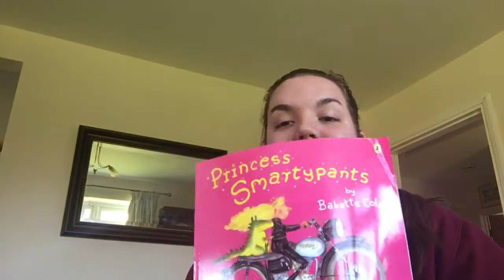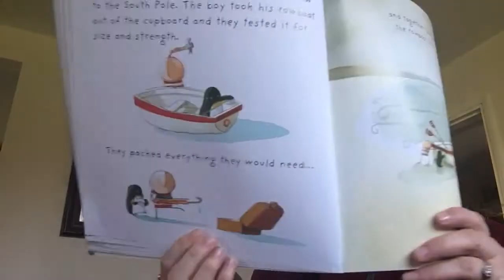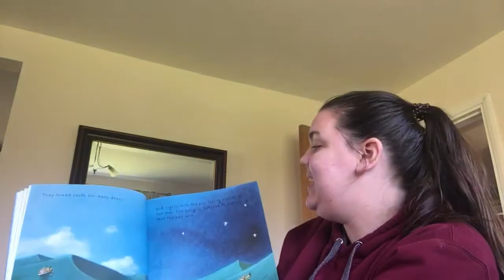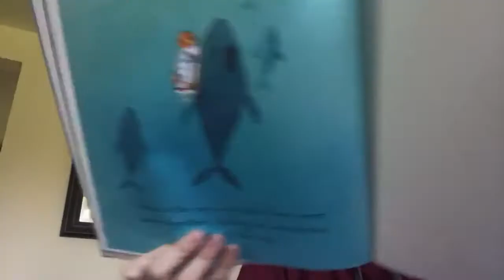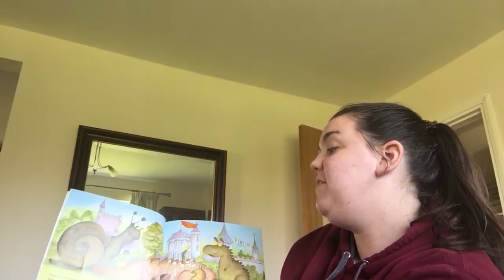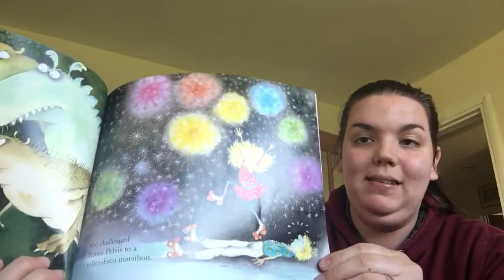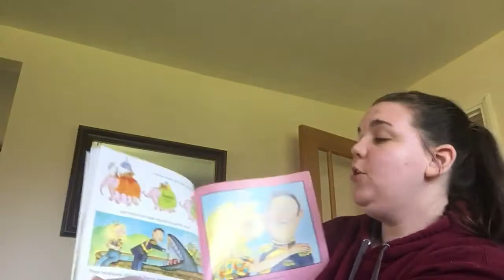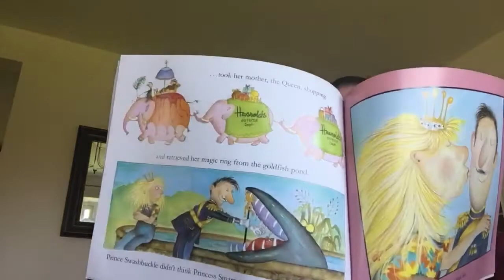Story Time 25.03.2020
Come and read with me at Nich’s story time:
Lost and found by Oliver Jeffers
Annnndddd
Princess Smartypants by Maria Tortillas